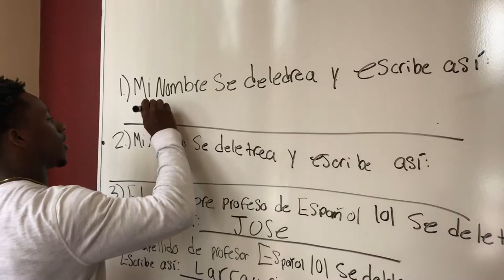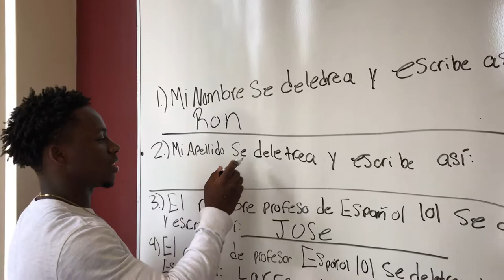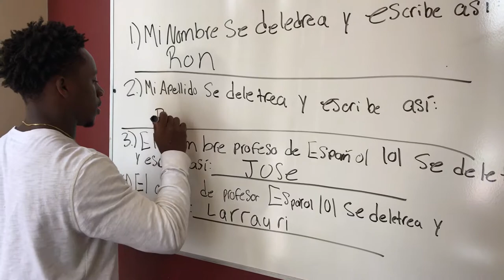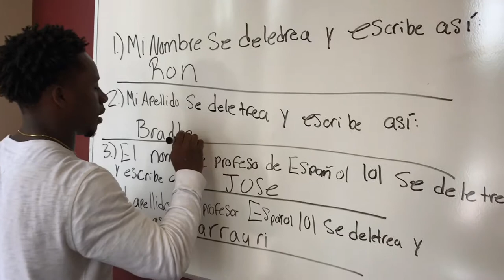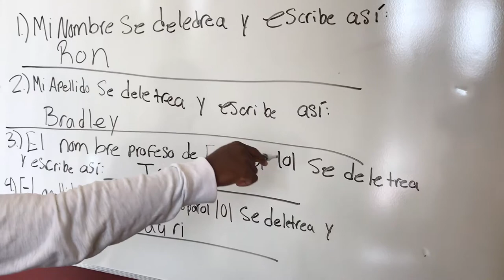Spanish alphabet video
Ron Bradley
Espaniol 101